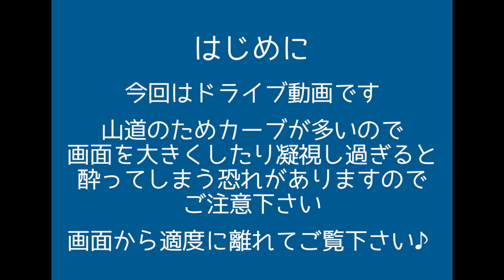【箱根案内】地元民が箱根仙石原をのんびりドライブしながら案内します【Hakone Sengokuhara】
箱根のお勧めスポットや写真の小ネタなど観光に役立つ情報をいっぱいお届けしたいと思っているチャンネルです✨